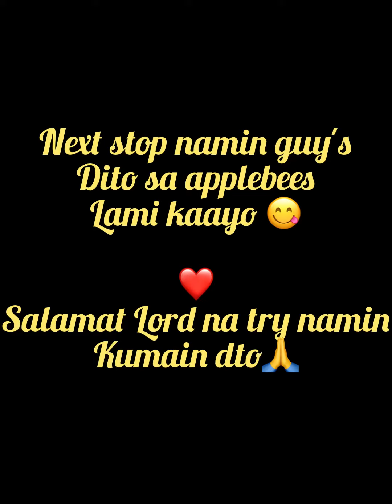Our compilation video